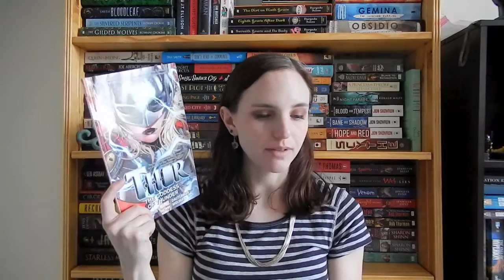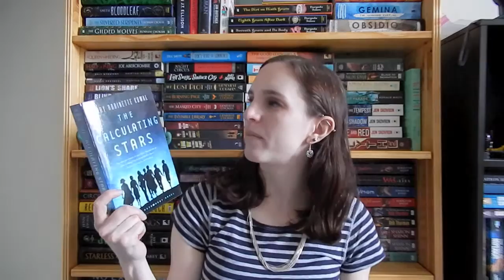April 2020 Mid-Month (includes my O.W.L.s) Wrap Up: 17 Books!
Books mentioned:
-Tuesday Mooney Talks to Ghosts - Kate Racculia (fulfills care of magical creatures)
-In the Shadow of Vesuvius - Tasha Alexander (fulfills arithmancy)
-The Sight - Chloe Neill
-The Hunt - Chloe Neill
-The Sinister Mystery of the Mesmerizing Girl - Theodora Goss
-The Hunting Party - Lucy Foley
-Tyrannosaur Canyon - Douglas Preston (fulfills charms)
-My Lady Jane - Cynthia Hand, Brodi Ashton, Jodi Meadows (fulfills herbology)
-We Ride the Storm - Devin Madson
-The Woman in the Mirror - Rebecca James (fulfills history of magic)
-Smoke Bitten - Patricia Briggs (fulfills transfiguration)
-Thor: The Goddess of Thunder - Jason Aaron (fulfills potions)
-Crier's War - Nina Varela
-The Last Emperox - John Scalzi
-The Twisted Ones - T. Kingfisher
-The Last Days of Jack Sparks - Jason Arnopp
-The Calculating Stars - Mary Robinette Kowal